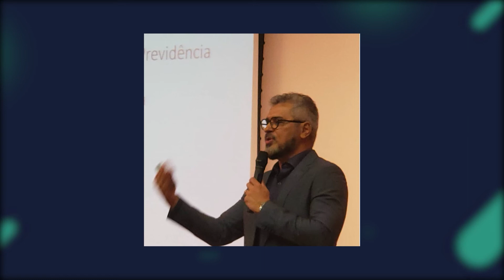Você viu? Afastamento rural da parte autora antes do requerimento de aposentadoria rural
Projeto prevê contribuição previdenciária dos pesquisadores e bolsistas

Evidências de afastamento rural da parte autora antes do requerimento de aposentadoria rural leva ao indeferimento do pedido

Placar do julgamento do tema 1209 STF (aposentadoria dos vigilantes) admissibilidade da Repercussão Geral